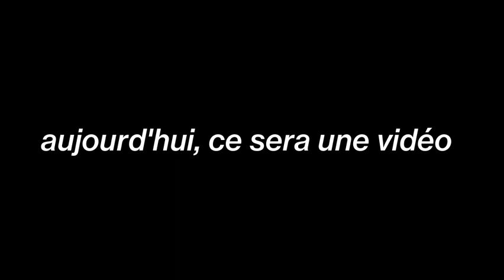[LIFE] Nos souvenirs équestres ! ☀️ - CS'o Landreau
[Met en HD c’est mieux ^^]

// D É B R I F  D U  C O U R S //

Heyyy ✌️Aujourd’hui nous nous retrouvons pour une vidéo sur 5 souvenirs équestres qui nous ont marqués durant notre vie de cavalières ! On espère que ça vous plaira 😁😘

// Q U I  S O M M E S  N O U S ? //

- Lana : Galop 4 prépa 5
- Chloé : Galop 4
- Laurie : Galop 4
- Noémie : Galop 1 niveau 2
- Éloïse : Galop 3
- Enora : Galop 2
- Émilie : Galop 2
- Gwennaël alias Gwegwe : Aucun galop mais niveau 1

(Nous n'avons pas le même niveau mais certains exercices sont adaptés)

// D I S C L E A M E R //
La critique est la bienvenue si elle est CONSTRUCTIVE, donc si c'est pour insulter, attendez-vous donc à vous faire bannir.
(Mais bon, vous êtes quasi tous très bienveillant et c'est un plaisir de lire vos commentaires)
// C O M M E N T  N O U S  C O N T A C T E R  ? //

/Musique proposée par la chaîne YouTube "La Musique Libre"/

                                               Gros bisous 😚
CS' o Landreau